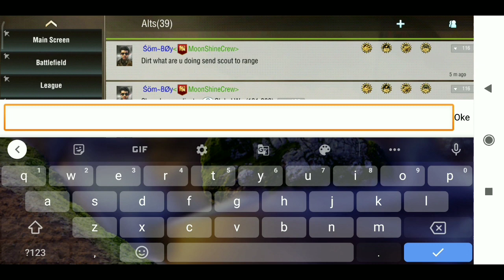SBD DOUGLAS IS OP!!!!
Yo, Sup All, today Im Making video About My douglas Being a killing machine for ground troops,And Yeah It's Look Pretty for me After A 1000 years i can killing someone with My own troops😍,well yeah, i hope yall enjoy this video and The last battle video is coming soon so stay toon at this channel and cya at the next videos😘